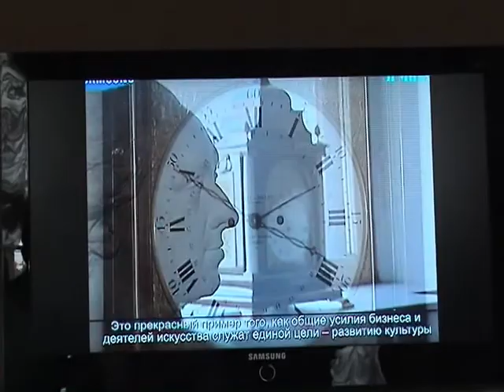Rhapsody- Cruise -04-08-2007/ part 4 / Cl@siena @ Copyright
St.PETERSBURG: PETERHOF & HERMITAGE;
Peterhof (ook wel Petrodvorets en Petergof genoemd) is een voorstad van Sint-Petersburg. Het stadje ligt ten zuidwesten van Sint-Petersburg en ligt aan de Finse Golf. De stad van 82.000 inwoners is vooral bekend vanwege zijn uitgebreide paleizencomplex dat door de Russische tsaren is aangelegd.
De HERMITAGE in Sint-Petersburg is één van de grootste en omvangrijkste kunst- en cultuurhistorische musea in de wereld.
ENGLISH:
The largest of Peterhof's palaces looks truly imposing when seen from the Lower or Upper Gardens, but in fact it is quite narrow and not overly large. Of its approximately thirty rooms, several deserve mention.

Cl@siena @ Copyright
filmmaker/producent: Cl@siena @ Copyright